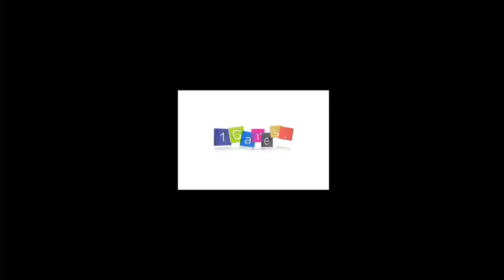Butcher of Hell - iPad 2 - US - HD Gameplay Trailer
Butcher Of Hell by 1Games

The world's greatest slayer, Talaman

Talaman ruled all monsters on the ground. All people were
afraid of him, and they tried to kill him.

However, all heroes challenged to him were totally gone.

Talaman became conceit, and he wanted to have the heart
of red dragon, which ruled whole underground world,
because the heart had a reddish magical power.

*Various short-distance skills and range skills
*Hidden-powerful weapons and accessories
*Great background music and sound effects according to
the progress of a play, which were performed by an orchestra.